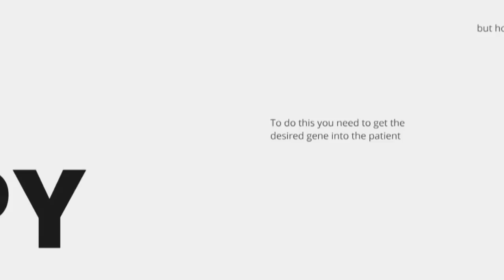Student Generated Video - Chris Willmott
There is growing recognition that science is not conducted in a vacuum and that advances in the biosciences have ethical and social implications for the wider community.

Since 2008 Dr. Chris Willmott has been running a module in which undergraduate students work in teams to produce short videos about the science and ethical dimensions of current developments in biomedicine.

This activity has resulted in the generation of a large number of introductory films on a range of contemporary issues in medically related biology. The best videos are made freely available on the internet for use by any interested party. In this way, the students are not only learning about the issues for themselves, but are also producing valuable resources for enhancing public understanding of the science and ethics relating to newsworthy innovations.

This task could be readily adapted for use with a broader range of topics with students in both secondary and tertiary education.

Produced by Dr Chris Willmott